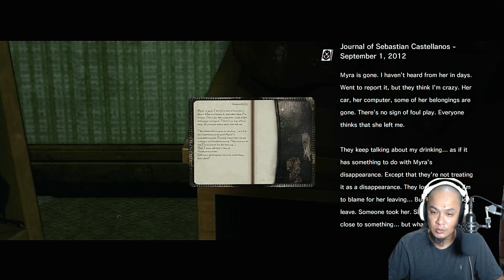Chapter 13: Casualties | The Evil Within | Blind PS4 Gameplay 13 | SpliffyTV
Developed by ShinjiMikami and the talented team at TangoGameworks, The EvilWithin embodies the meaning of pure survival horror. Highly-crafted environments, horrifying anxiety, and an intricate story are combined to create an immersive world that will bring you to the height of tension. With limited resources at your disposal, you’ll fight for survival and experience profound fear in this perfect blend of horror and action.